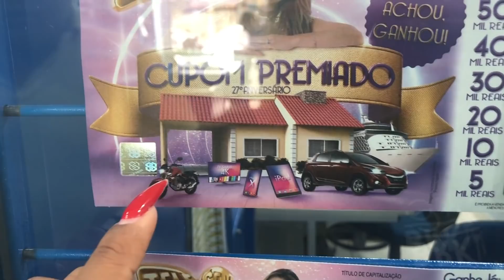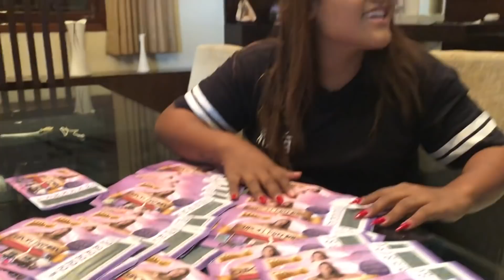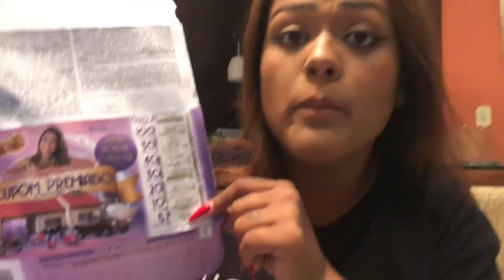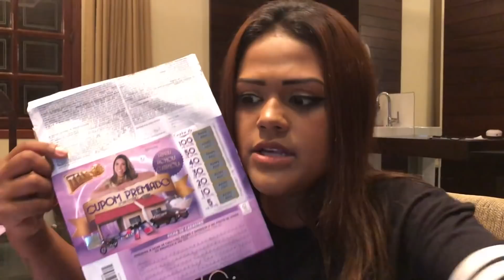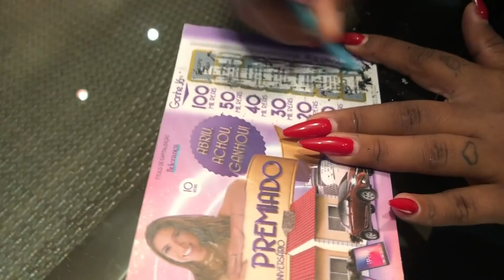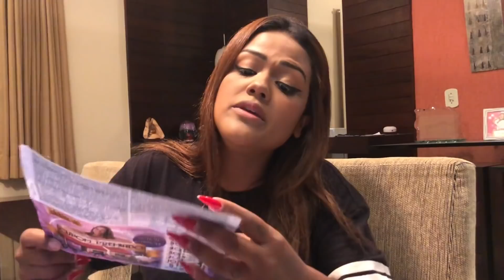COMPREI 500 REAIS DE TELE SENA !!!